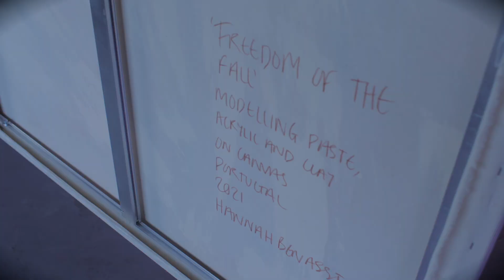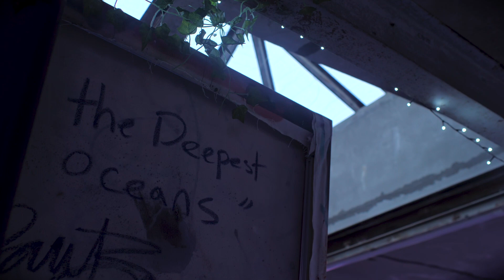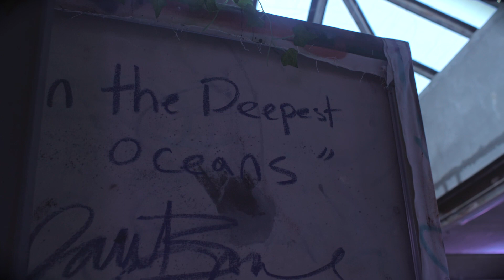Abstract Zeitgeist, July 2021 | The Rafiki Gallery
‘Abstract Zeitgeist’ featured 15 emerging artists, all of whom employ an abstract style in their work. The selected artists were all trained at Scottish art institutions and are now spread across the UK.

The show is entitled ‘Zeitgeist’, meaning ‘spirit of an age’, as each artist is either directly or indirectly reacting to their own experiences, thoughts, and emotions in their work. ‘Abstract Zeitgeist’ intends to celebrate the unique voices of these artists and offer an alternative view into contemporary culture, far from the digital, screen driven world in which we find ourselves.

Something evident in these works is the non-ironic and Romantic dedication to the act of mark making. Humans have always made marks, from cave paintings to high court portraiture, and it has remained enduringly prevalent in our society. This exhibition offers an opportunity to see a selection of paintings which serve as a product of our current age.

Exhibited artists:

Jacob Littlejohn, Annalisa Merrilees, Hannah Ustun, Eve McGlynn, Siobhan McLaughlin, Sophia Pauley, Lorna Sinclair, Lynsey Mackenzie, Lola Stong Brett, Rowan Rosie, Louis Lisle, Hannah Benassi, Neil Kellas, Sophie Fairfaw, David Iain Brown.

Music Composed by Sam Wood
Filmed by King Simz